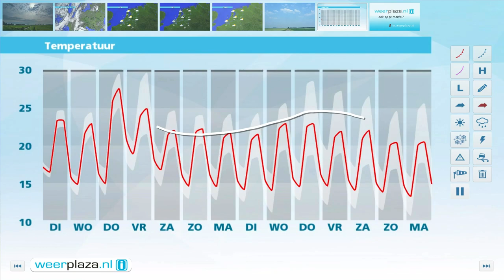Weerbericht maandagmiddag: Rustig zomerweer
Komend avond en nacht wordt het overal droog en klaart het wat meer op. Het koelt af tot 15 graden. Morgen blijft het droog en schijnt de zon af en toe. Het is rustig met de wind en het wordt 21 tot 26 graden. Later op de dag wordt de noordelijke wind bij zee matig, kracht 4.